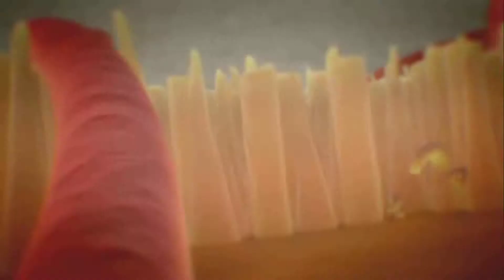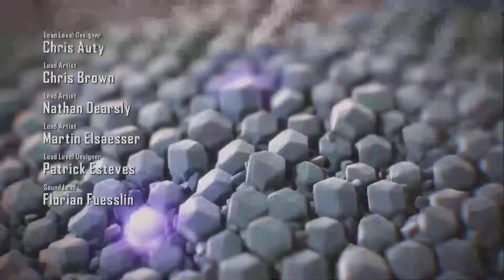CRYSIS 2 Intro Video [ Full HD 1080p ]